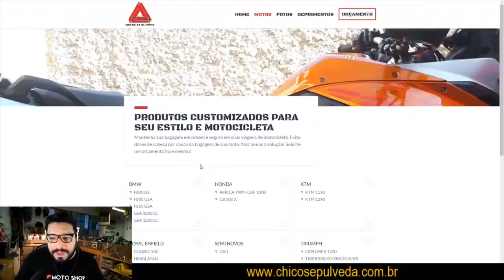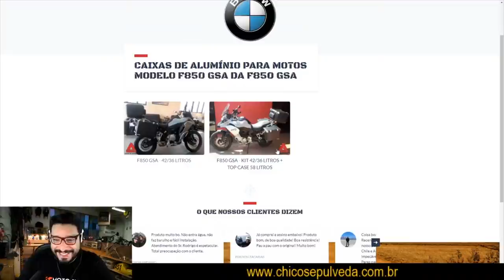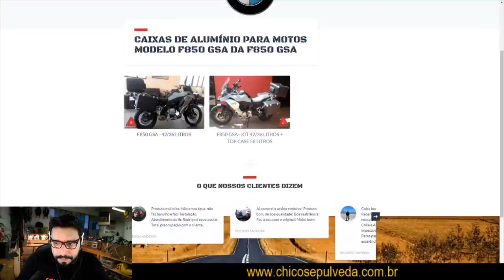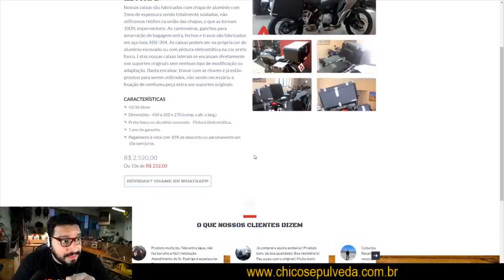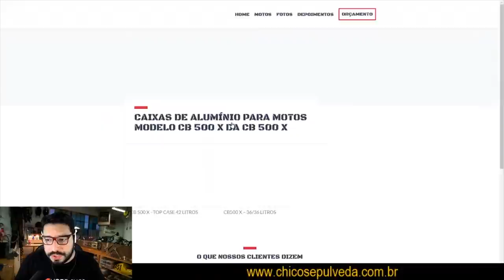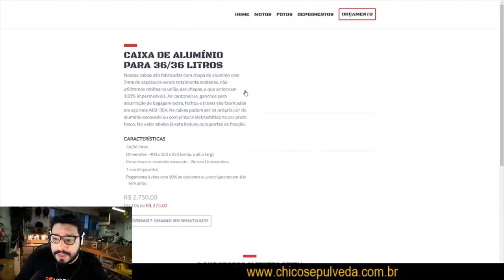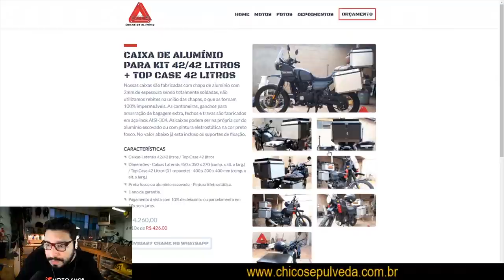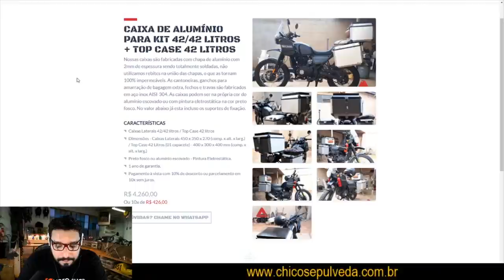EGEA CAIXAS - Caixas de Alumínio para Motos